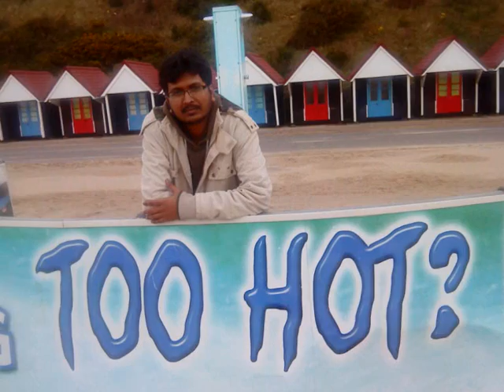Be Here Now Ray LaMontagne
My Trip To Bournemouth - A very well planned trip to South hall, which ended in Bournemouth and Poole. ( "funny-scary" ride to the place like heavens...without even a satnav )